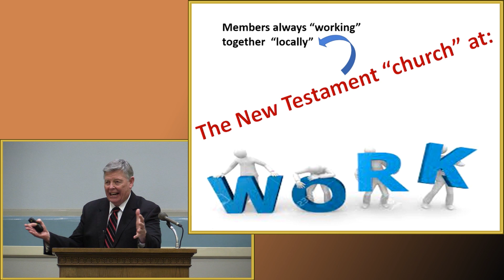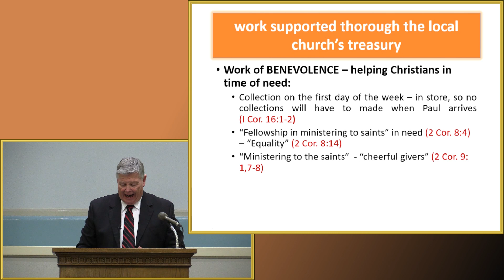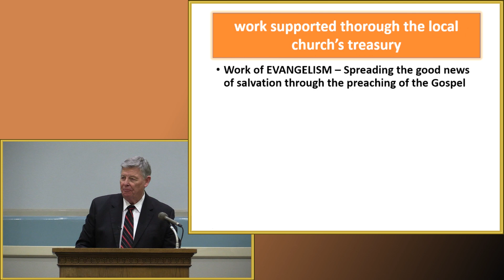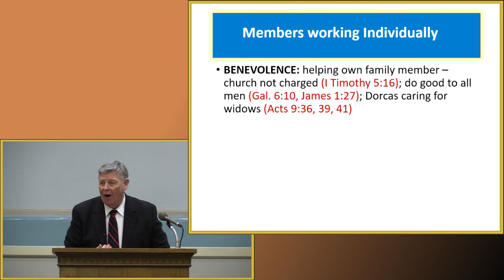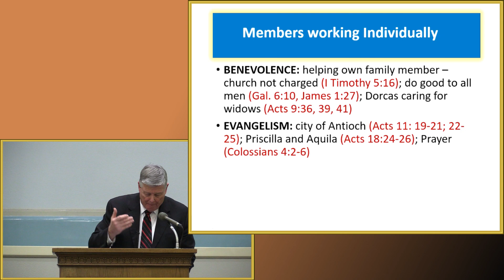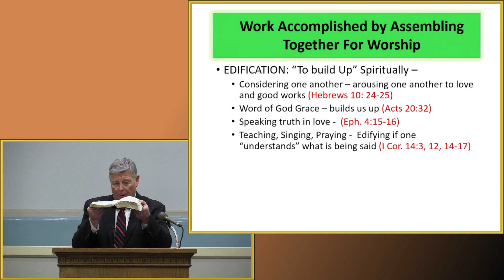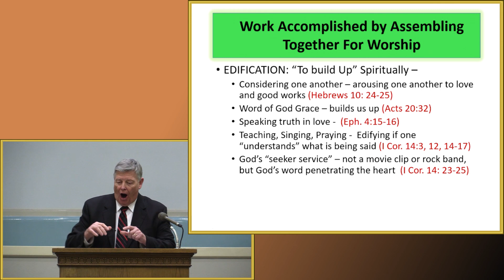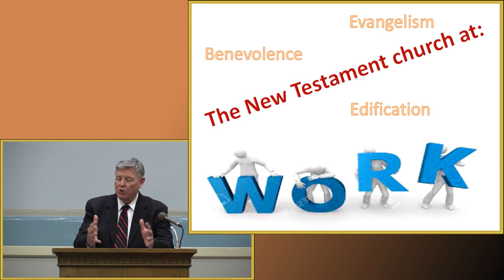The New Testament Church At Work by Jerry Fite - January 29, 2023